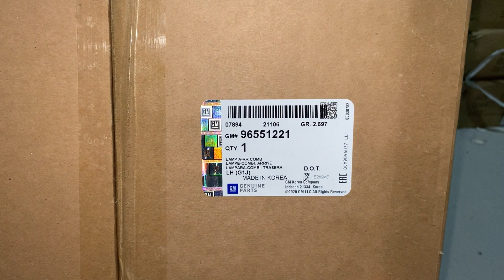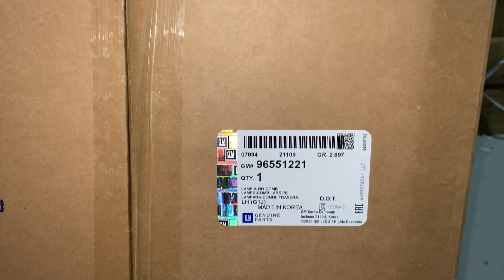Hàng chính hãng đèn hậu Laceti trong nước hàng GM xịn Korea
Đèn hậu Lacetti trong nước hay còn được gọi là:

Đèn cản sau Lacetti trong nước

Hàng xịn chính hãng GM, xuất xứ Korea, mới 100%, bảo hành 3 tháng